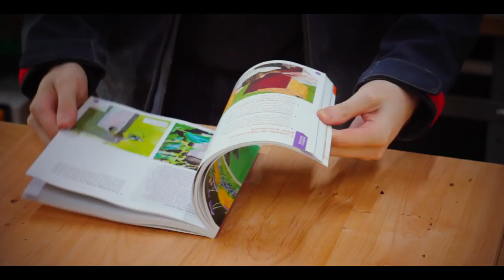[ FABRICATION D'UNE CABANE A OISEAUX ] 🐦🐦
Aujourd'hui, je vous montre comment j'ai fabriqué moi-même, à partir d'un tronc d'arbre, une cabane à oiseaux. C'est un projet simple et facile à réaliser soi-même, assez idéal pour qui voudrait débuter le travail du bois, sans être obligé de forcément partir de bois brut comme j'ai fait ... Dégauchir, raboter, coller, visser, finir, je vous montre tout (ou presque.. 😜)